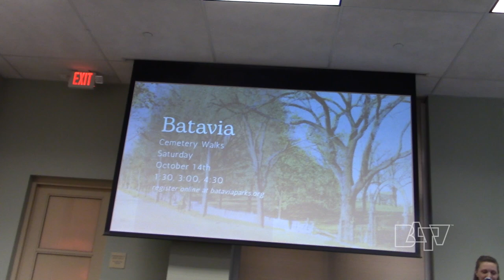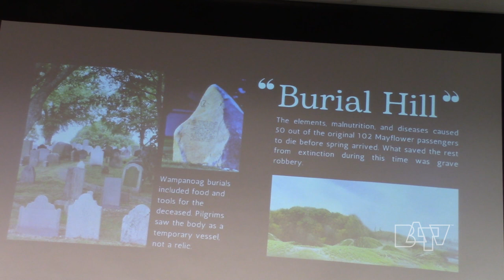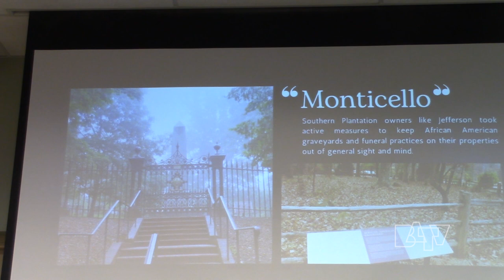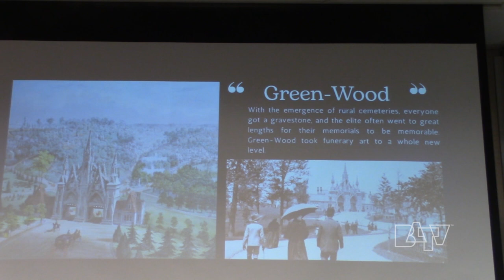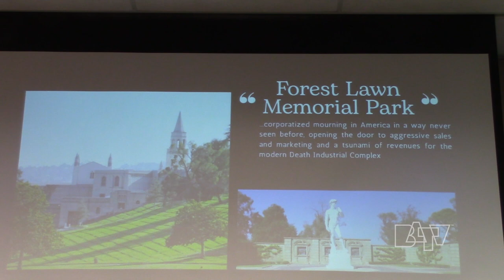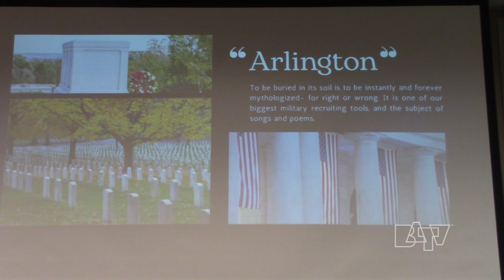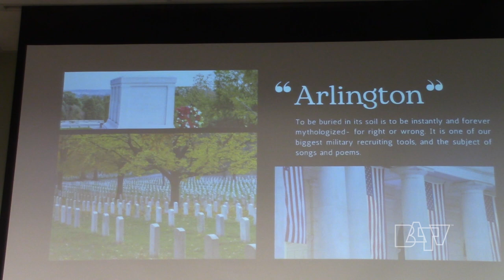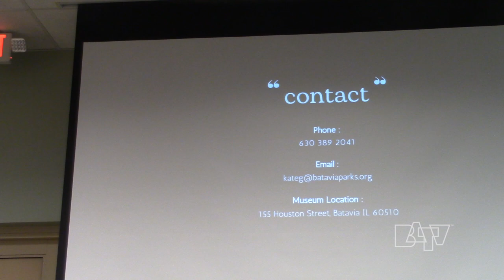Books Between Bites, September 21, 2023